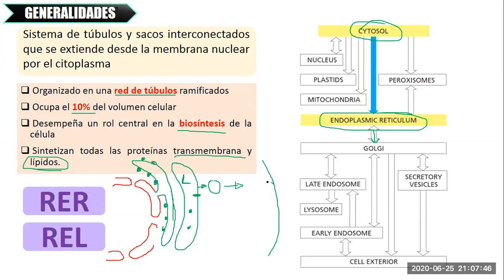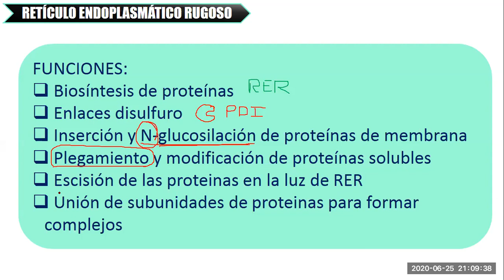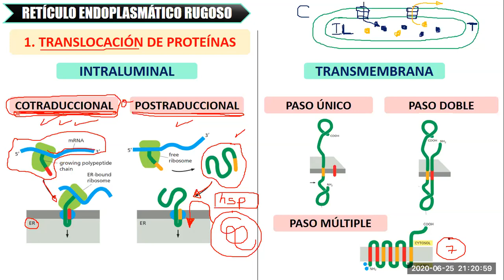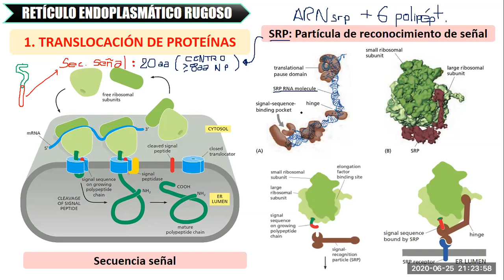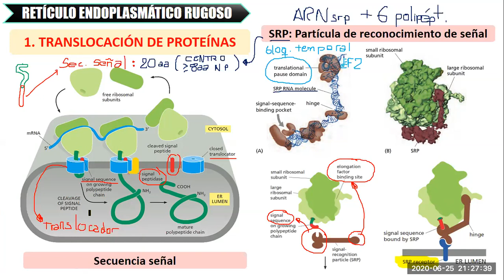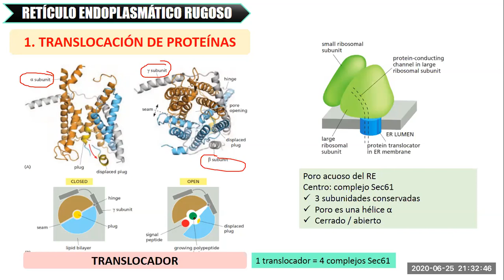RETÍCULO ENDOPLASMÁTICO la fabrica de proteinas de tu cuerpo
El retículo endoplasmático es una red de membranas dentro de la célula a través del cual se mueven las proteínas y otras moléculas.